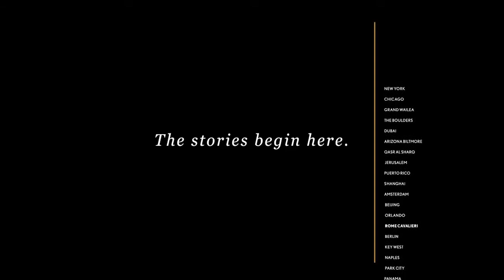The Spirit of a Gladiator - Luxoryshop - Waldorf